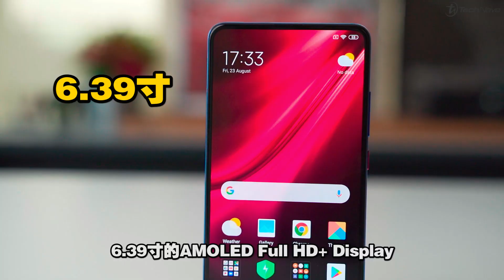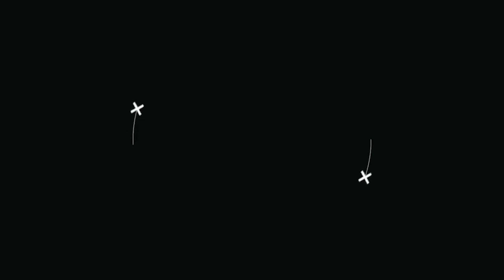4大原因买Xiaomi Mi 9T Pro !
【4大原因买Xiaomi Mi 9T Pro！】Xiaomi Mi 9T Pro售价为RM1599，8月30号全马正式开卖！赶快留言告诉我们这部手机值不值得买！